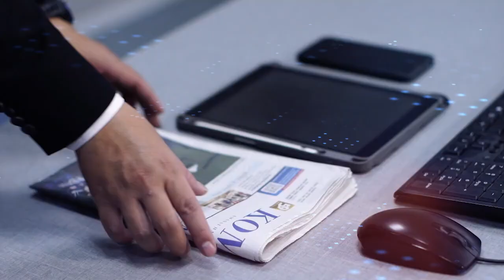Pidato Oesman Sapta Odang usai Kembali Sah Terpilih Jadi Ketum Hanura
BALI, KOMPAS.TV - Oesman Sapta Odang terpilih kembali secara aklamasi sebagai Ketua Umum Hanura periode 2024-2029.

Keputusan tersebut, merupakan hasil Musyawarah Nasional (Munas) IV Hanura yang digelar di Bali pada Senin, (19/8/2024).

"Ini demokrasi yang luar biasa, bukan karena saya terpilih. Tapi karena saudara-saudara mempunyai tekad bahwa negara kita harus demokrasi," ujar Ketum Hanura, Oesman Sapta Odang.

Oesman Sapta Odang juga mengucapkan terima kasih dan merasa terhormat karena mendapat mandat dari kadernya untuk memimpin Hanura kembali.